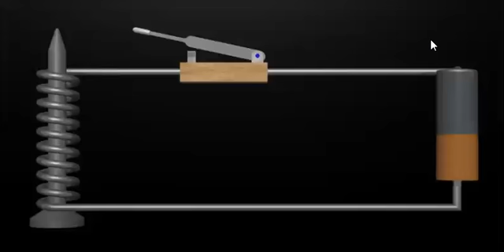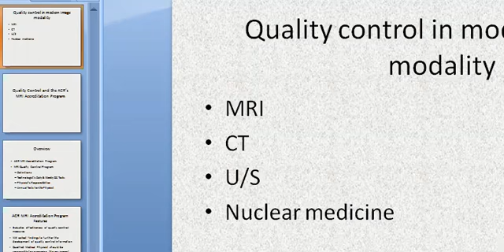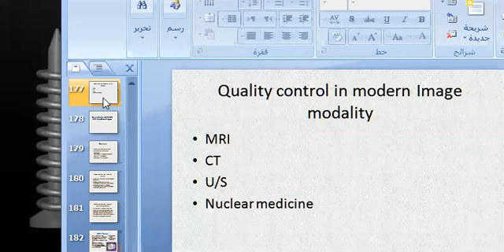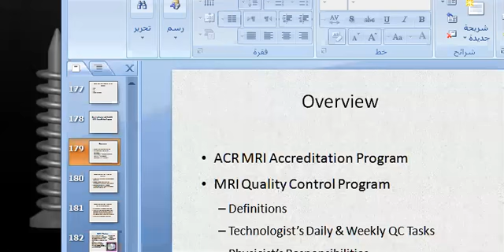Class #7-1 MRI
Basics MRI